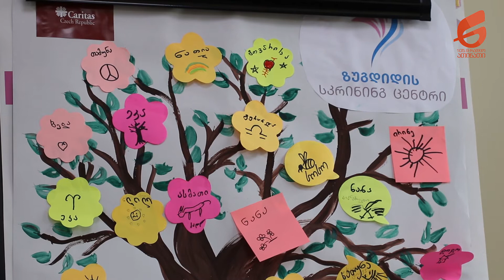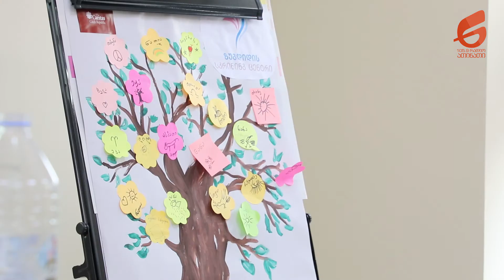ზუგდიდში პრიველადი ჯანდაცვის სფეროში მომუშავეებს ონკოსკრინინგთან დაკავშირებული ტრენინგი ჩაუტარდათ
დღეს, ზუგდიდის სკრინინგ ცენტრში ონკოლოგიური დაავადებების სკრინინგის თემაზე, სოფლად ოჯახის ექიმებისთვის ტრენინგი გაიმართა, რომლის მიზანია პირველადი ჯანდაცვის რგოლის მუშაკების როლის გააქტიურება ონკოლოგური დაავადებების პრევენციასა და ადრეულ გამოვლენის ღონისძიებებში, რათა მათ შეძლონ მოსახლეობას უფრო ეფექტურად მიაწოდონ ინფორმაცია ონკოლოგიური დაავადებების შესახებ.

ექსპერტი საოჯახო მედიცინაში მარინა შიხაშვილი ამბობს, რომ ოჯახის ექიმის ინსტიტუტის განვითარება აუცილებელია მოსახლეობის ჯანმრთელობის გაუმჯობესებისთვის და ასევე ხაზი გაუსვა, რომ სკრინინგ ცენტრის არსებობა მნიშვნელოვანია სამეგრელოში მცხოვრები ადამიანებისთვის.

,,პირველადი ჯანდაცვა, საოჯახო მედიცინა - ეს არის ჯანდაცვის სისტემის საფუძველი და იმ ქვეყნებში, სადაც პირველადი ჯანდაცვა არის კარგად განვითარებული, ზოგადად ჯანდაცვის მაჩვენებლები ძალიან კარგია. მოსახლეობის ჯანმრთელობის დონეც დამაკმაყოფილებელია, სოფლად ოჯახის ექიმებს ამ პრევენციულ ნაწილში მნიშვნელოვანი როლი და ადგილი უკავიათ. დიდი მიღწევაა, როცა სახელმწიფოს შეუძლია ისეთი ონკოლოგიური დაავადებების სკრინინგი ანუ პრევენცია, როგორიც არის სარძევე ჯირკვლის, საშვილოსნოს ყელის და სხვადასხვა დაავადების სკრინინგის ჩატარება მოსახლეობისთვის, ეს ყველაფერი რომ იყოს ხელმისაწვდომი, როგორც ტერიტორიულად, ასევე ფინანსურად - ეს არის ძალიან დიდი ბედნიერაბა და ამიტომ ამ შესაძლებლობების არგამოყენება არ არის სწორი. ოჯახის ექიმები არიან ზუსტად ის ადამიანები, რომლებთანაც პირველი კონტაქტი უხდება პაციენტს, დღევანდელი შეხვედრა ამიტომაც ამ საკითხს ეძღვნება’’, - აღნიშნა მან.

ზუგდიდის სკრინინგ ცენტრის დირექტორი ირინე ფოჩხუა მიიჩნეევს, რომ ყველა სამედიცინო დაწესებულებაში მედიცინის მუშაკები პაციენტებს უნდა ესაუბრებოდნენ სკრინინგის მნიშვნელობაზე და საჭიროებებზე.

ის აღნიშნავს, რომ საქართველოში და მათ შორის ზუგდიდშიც სკრინინგული მომართვიანობა დაბალია.

,,პირველადი ჯანდაცვის როლი სკრინინგული პროგრამების გატარებაში არის ძალიან მნიშვნელოვანი, პაციენტს, რა თქმა უნდა, პირველი ურთიერთობა აქვს ოჯახის ექიმთან, ოჯახის ექიმმა უნდა მიაწოდოს ინფორმაცია პაციენტს, მაგალითად, ის, რომ არის ძალიან მნიშვნელოვანი სკრინინგის ჩატარება დროულად, მაშინ, როცა ისინი ჯანმრთელები არიან, რათა მერე არ გამოვლინდეს დაგვიანებული შემთხვევები ავთვისებიანი დაავადების. აქედან გამომდინარე, პირველად ჯანდაცვას ძალიან დიდი როლი ეკისრება ამ პროცესში. სკრინინგული მომართვიანობა დაბალია ზუგდიდის რაიონში, ისევე, როგორც მთელს საქართველოში, 2019 წლიდან ფუნქციონირებს ზუგდიდის სკრინინგ ცენტრი და სამწუხაროდ, პაციენტები დაგვიანებით მოდიან. ადრე რომ მოსულიყვნენ ჩვენთან, შეიძლებოდა ამ დაავადებების ადრეულ სტატიაზე დიაგნოსტირება. როცა ადრეულ სტადიაზე არის გამოვლენილი დაავადება, ისინი ჯანმრთელები უბრუნდებიან მკურნალობის შემდეგ საზოგადოებას’’, - თქვა ირინე ფოჩხუამ.

ტრენინგის ერთ - ერთმა მონაწილემ ცირა ქაძანაიამ ზუგდიდის სკრინინგ ცენტრის მიერ გაწეულ დახმარებაზე ისაუბრა. მან აღნიშნა, რომ მისთვის ეს სასწავლო კურსი საინტერესო იყო და მიღებულ ცოდნას პაციენტების სასარგებლოდ გამოიყენებს.

,,ძალიან მნშვნელოვანია დღევანდელი შეხვედრა ჩვენთვის, ოჯახის ექიმებისთვის, ვინაიდან კიბო არის ერთ - ერთი ყველაზე გავრცელებული და სიკვდილიანობის მაჩვენებელი დაავადება, მით უმეტეს, ჩვენი რეგიონისთვისაც არის სპეციფიური პრობლემები. ძალიან მადლობელი ვარ ზუგდიდის სკრინინგ ცენტრის და ჩეხური ორგანიზაცია კარიტასის, რომელიც ყოველთვის ჩვენს გვერდით არის, ზრუნავს ექიმების განათლებაზე და ძალიან მნიშვნელოვანია დღევანდელი დღე, იმდენად რამდენადაც პრევენცია, დაავადების ადრეულ სტადიაზე აღმოჩენა და სკრინინგის დროული ჩატარება ხარისხიანი ცხოვრების წლებს მატებს პაციენტს და მეტი შანსი აქვს მას იცოცხლოს, ჩვენც ყველანაირად ვეცდებით დღეს, ხვალ მიღებული ცოდნა ჩვენი პაციენტების სასარგებლოდ გამოვიყენოთ’’, - გვითხეა ოჯახის ექიმმა.

სამომავლოდ პროექტის ფარგლებში დაგეგმილია სამეგრელო - ზემო სვანეთში მცხოვრები 170 - მდე სოფლად ოჯახის ექიმის გადამზადება.

ტრენინგები მიმდინარეობს ჩეხეთის რესპუბლიკის კარიტასის ახალი პროექტის ფარგლებში "ონკოგინეკოლოგიური სერვისების ხარისხის გაუმჯობესება დასავლეთ საქართველოში", რომლის მიზანია ონკო-გინეკოლოგიური სერვისების ხარისხის განვითარების ხელშეწყობა რეგიონში.

პროექტი ხორციელდება საქართველოს სამედიცინო ჰოლდინგთან თანამშრომლობით და ერთ-ერთ ამოცანას შეადგენს რუხის ჰოსპიტლისთვის სამედიცინო აპარატურის შეძენა გინეკოლოგიური სერვისების განვითარების მიზნით. ასევე დაგეგმილია რუხის ჰოსპიტლის პერსონალის პროფესიული მზადება როგორც ქართველ, ასევე ჩეხ კოლეგებთან თანამშრომლობით.

პროექტის ფინანსულ მხარდაჭერას უზრუნველყოფს ჩეხეთის საგარეო საქმეთა სამინისტროს „მედევაკის“ პროგრამა.